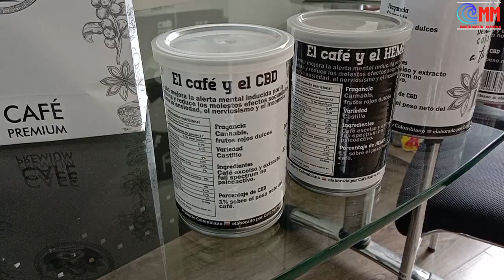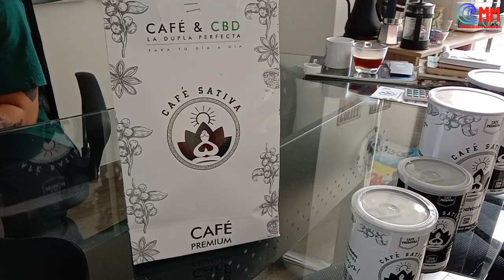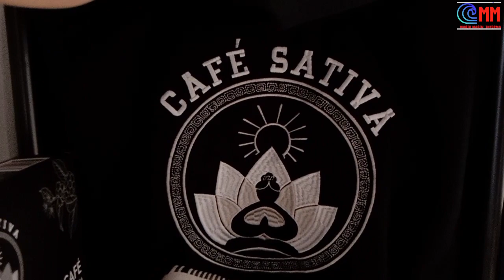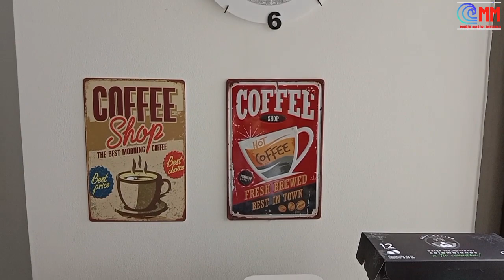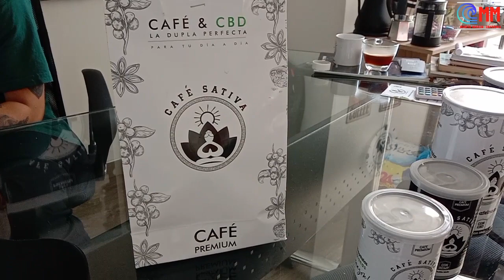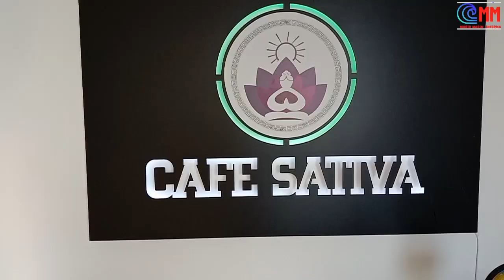"Café Sativa" con derivados del Cannabis medicinal, primero en obtener registro Invima en Colombia.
"La dupla perfecta", con beneficios y aportes para la salud.